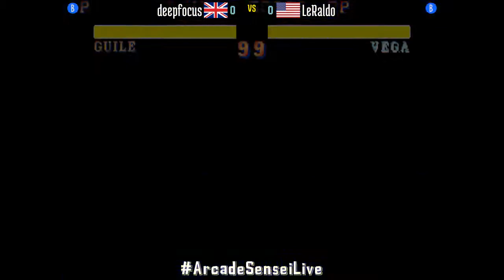Street Fighter II Hyper Fighting - deepfocus (GB) vs LeRaldo (US) - 2021-04-21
deepfocus (GB) vs LeRaldo (US) [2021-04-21 Street Fighter II Hyper Fighting]